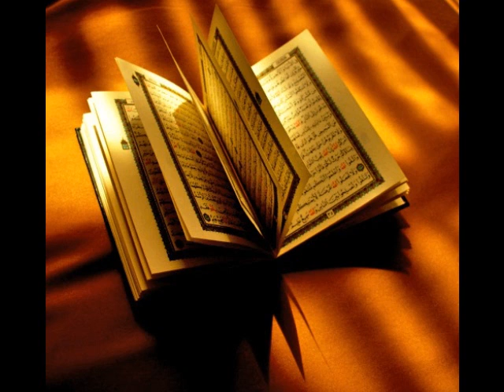Tafsir Surah At-Takathur - Diverted in Competition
presents the Divine Connection series, an explanation of Surah At-Takathur by Ustadh Abdul Shahid